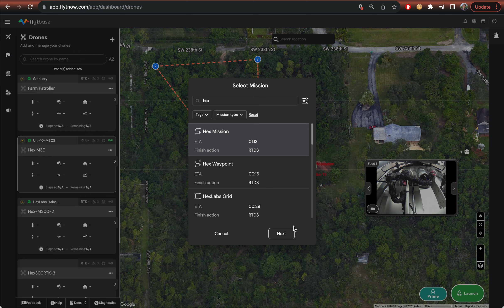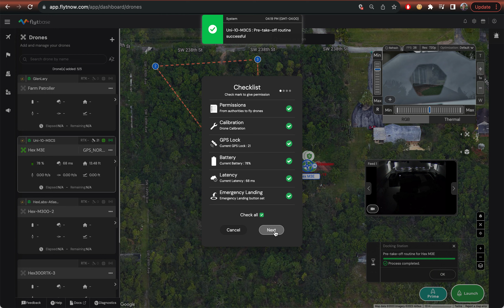How to Fly the Universal with Flytbase